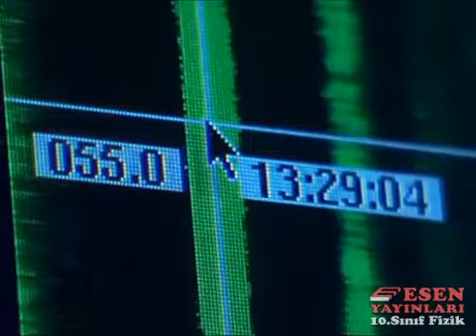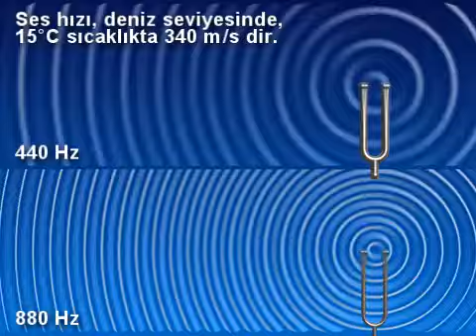Esen Yayınları Animasyonları: Ses Dalgası (Oluşum, Etki, Kullanım, Değişimi) | Sound Wave (10.Sınıf)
10. Sınıf Esen Yayınları Fizik Konu Anlatımlı 23. Animasyon
Ses Dalgaları

1:26 – 1:59 :

fernus.info/esen/2018-10-sinif-fizik-ka.exe
RCCHD9C5